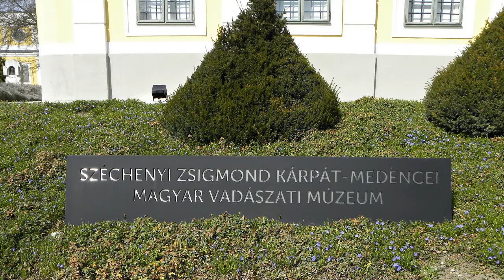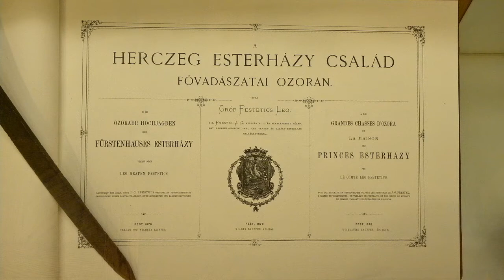Hatvani Grassalkovich kastély és Széchenyi Zsigmond Kárpát - medencei Magyar Vadászati Múzeum II.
Hatvani Grassalkovich-kastély és Széchenyi Zsigmond Kárpát-medencei Magyar Vadászati Múzeum.I. II.
A múzeumban és a városközpontban készített felvételeimmel szeretném megosztani egy szombati kirándulásunk élményeit. A gyönyörűen felújított, hatvani Grassalkovich-kastély ad otthont a 2014-ben nyílt Magyar Vadászati Múzeumnak, mely egyedülálló, modern, látogató- és gyerekbarát kiállításaival, a kastélyparkban létesített élményelemekkel igazi élményközponttá varázsolja a város közepén álló létesítményt. Remélem a következő rész is érdekelni fogja Önöket!
Zene:Mehdi - Evolution of the heart. /The video was uploaded only for entertainment and language learning purposes and no money was earned from it! This video is not commercial./

A ma is látható kastélyt a nagyhatalmú Grassalkovich Antal gróf építtette 1754-63 között az egykori hatvani vár romjain. Az épületet nem lakókastélynak, hanem a gazdasági uradalom központjának szánták. A család a gödöllői kastélyban tartózkodott leginkább. Az építtető gróf unokája Grassalkovich III. Antal herceg halála után a hatvani uradalmat báró Sina György és fia, Simon vásárolta meg. 1867-ben a birtok nagy része az igen rossz állapotban lévő kastéllyal együtt Deutsch Ignác terménykereskedőhöz került. Az első évtizedek alatt a Deutsch-család még nem lakta a kastélyt. Cukorgyáruk felépülte után, 1890 körül Hatvany-Deutsch József unokatestvére, Sándor kezdte használni. Először csak a keleti szárny néhány szobáját rendezték be, majd megkezdték az épület felújítását és a park kialakítását. Az 1910-es években neobarokk stílusban alakították át a kastélyt. A gyönyörűen kiépített kastélyparkot 345 szobor és 13 faragott kőpad és szökőkút díszítette. A kastély fénykora a második világháborúval ért véget.

A kastély ma a Széchenyi Zsigmond Kárpát-medencei Magyar Vadászati Múzeumnak ad otthont, mely 2014 tavaszán nyílt meg a gyönyörűen felújított épületben. A múzeum több részből áll, a kastély épületében lévő kiállításokból, a kastélyparkban épült, modern épületekben található Élménytérből, játszóházból, étteremből és a 2015 tavaszán nyíló, Zagyva parti vadasparkból.

A város közepén álló, copf stílusba hajló, késő barokk stílusú egyemeletes kastély főhomlokzatának közepén nyílik a Grassalkovich-család címerével díszített főkapu, melynek két oldalán egy-egy korinthoszi oszlop áll.
A főkapu a kertbe vezető átjáróba nyílik, balra találjuk a múzeum pénztárát a ruhatárral és az ízléses ajándékbolttal. Innen indul a nagyszabású vadászati kiállítás, mely főleg diorámákkal, rengeteg kitömött állattal kalauzol végig a Kárpát-medence élőhelyein és különböző állatfajain. Számos interaktív elem, játék igyekszik a kicsik figyelmét fenntartani. Míg a földszinti rész elsősorban a flóráról és faunáról szól, addig az emeleti részen már a vadászmesterség bemutatásáé a főszerep, trófeák, régi vadászati tárgyi emlékek, korabeli fotók teszik plasztikussá a mai átlagembertől kissé távolálló világot. A kastély eredeti berendezéséből konkrétan semmi sem maradt meg, kastély életérzést ne várjunk a látogatástól, azonban a szépen felújított, stukkódíszes emeleti dísztermet látva kaphatunk egy kis képet a kastély eredeti pompájáról.
Az emeleti termekben Széchenyi Zsigmond emlékszobát is berendeztek, és többek közt megtudhatjuk, miként kell elbírálni egy muflonszarvat. Visszatérve a földszintre, érdemes lenézni az egykori borospincében kialakított vadászati és halászati kiállításra, ahol a vadászmesterség, a halászat és a horgászat történetét ismerhetjük meg. A számtalan műanyag hal és kitömött vad mellett négy akvárium élő, lubickoló halai dobják fel a látványt.
A kertbe vezető átjáró másik oldalán, a büfé melletti három teremben a kastély és birtokosainak történetéről tudhatunk meg érdekes dolgokat. Ugyanebben a szárnyban rendeztek be egy barokk vadászkonyhát és az időszaki kiállítások helye is itt van.
A kastélykertet részlegesen állították helyre, a díszlépcsőt visszaépítették, a kastély szárnyai által közrefogott díszudvar közepén jó időben szökőkút vize csörgedezik, a kertben egy régebbi, felújított gazdasági épületben étterem kapott helyet, a két modern épületben pedig a múzeum Élménytere és játszóháza működik. /Forrás: Kirándulástippek.hu/